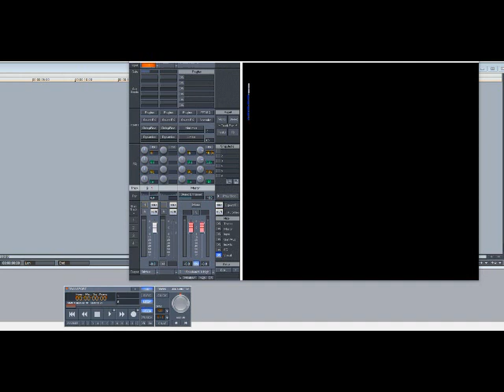R.Kelly - Tempo Slow (Slowed Down)